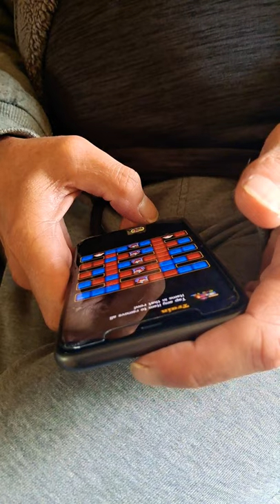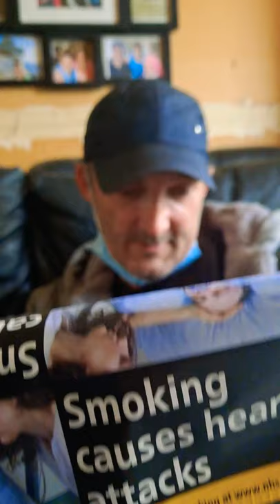Out shopping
Went to the shops as always.